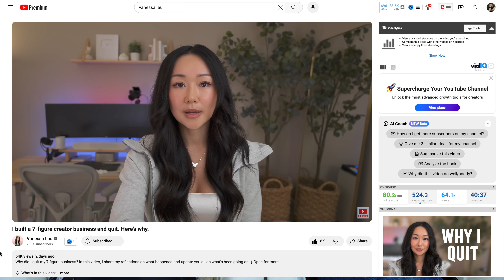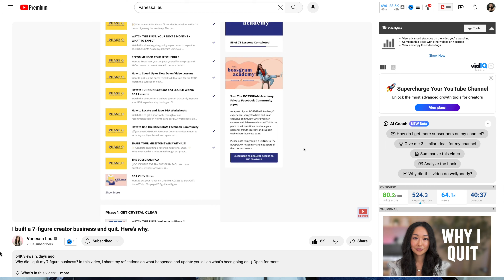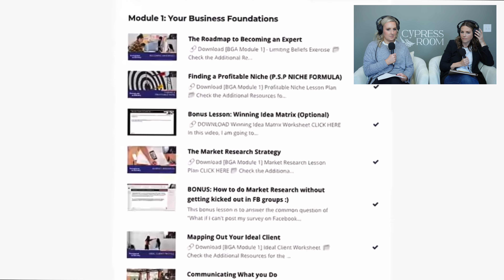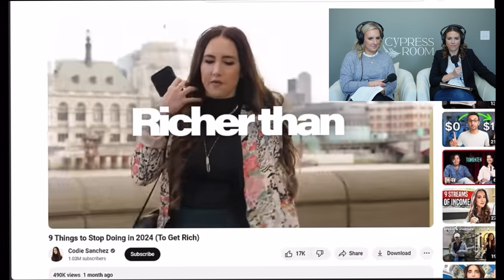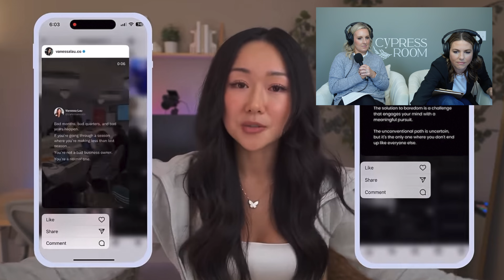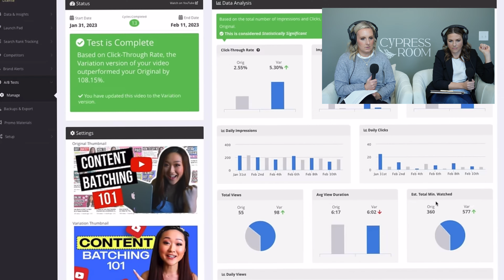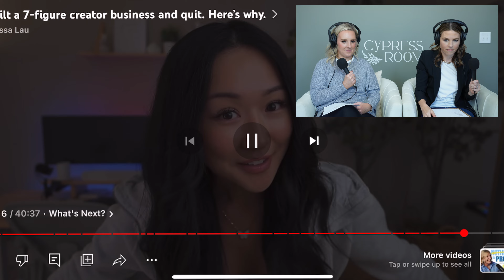She walked away from $8M?! 😱 Let's talk about the return of Vanessa Lau to YouTube. 🗣️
@VanessaLau is an wildly successful YouTube Creator and Digital Entrepreneur. Her Bossgram Academy online course and MasterMind groups earned her a stunning $8M. One year ago she decided to walk away from it all. Now, after a transformative sabbatical year, Vanessa returns to share her invaluable insights with her audience. In this episode, we dive deep into the lessons learned during her hiatus and explore how we can apply them to our own businesses.

Don't miss out on this opportunity to gain wisdom from Vanessa's experience and engage in a thought-provoking discussion about personal growth and business development. Come join the conversation!

Vanessa's YouTube Channel: @VanessaLau

Chapters:
Intro 0:00
Who is Vanessa Lau? 3:00
Vanessa's Story 4:49
Falling into the Comparison Trap 9:32
The Pressure of Being a Business Owner 16:39
The Identity Trap 24:57
Mentorship Overload: 30:11
Operating in Integrity 34:59
Am I Enough? 39:00
Staying True to Your Core Principles 44:15
Favorite Things 59:13

Stanley Etsy Shop

The Cypress Room Podcast is hosted by  @ChristinaMuscari of Pretty Distressed and Meggie Honeycutt of Spark Creative. Join us in the Cypress Room we we dive deep into influencing with integrity. In a world where we often associate the term "influencer" with those who have large social followings, we believe that every single one of us has spheres of influence that matter, whether it's reaching 500k people on a social platform or just the people inside your home. True influence is not about the number of followers you have, but rather the genuine impact you make on the lives of others.